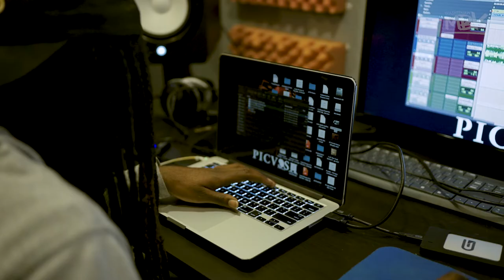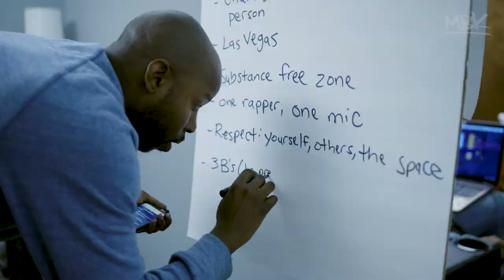Formula 734 Trailer